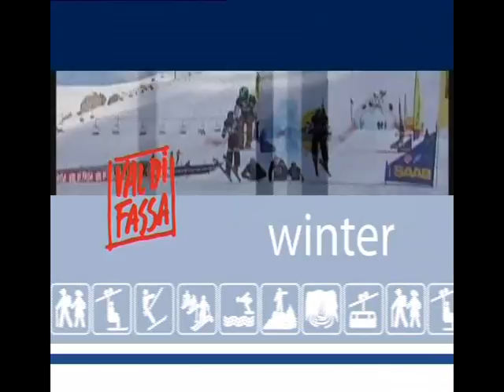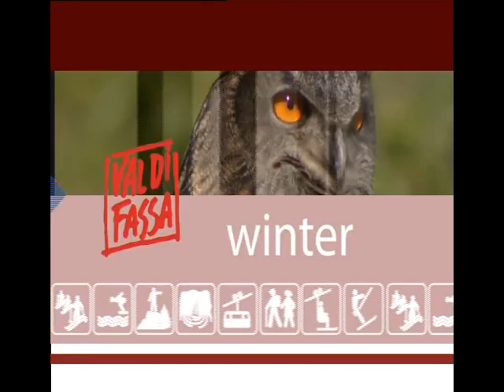Val di Fassa (Trentino Alto-Adige, Italy) Italian part 2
Рекламный ролик курорта (ит. яз., часть 2).